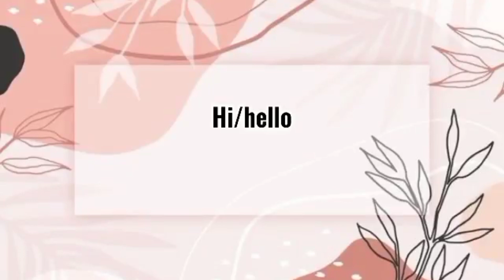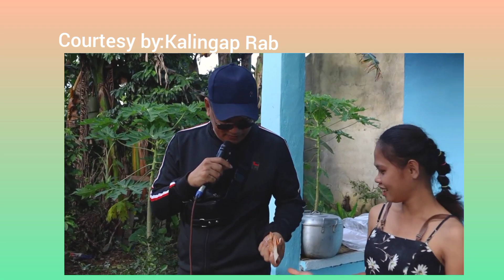KALINGAP RAB-RUFFA KALINGAP DANCERS NA BA?|RIBBON CUTTING SA BAHAY NI RUFFA|Val Santos Matubang